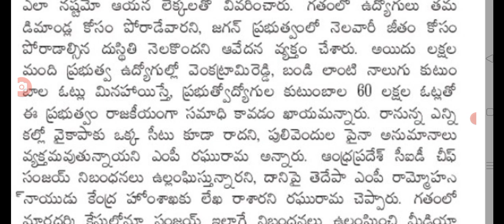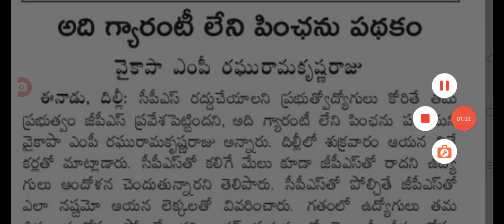60 లక్షల ఓట్లతో ఉద్యోగుల కుటుంబాలు ap government employees GPS pension scheme.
hello everyone today update is AP government employees GPS pension scheme.@Anandsocialzone